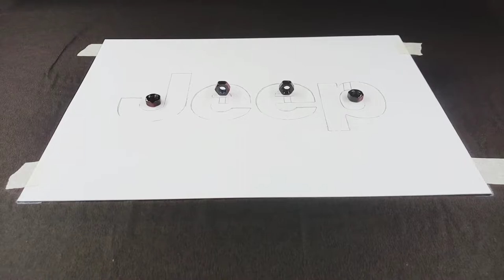Jeep | Spray Paint Logo